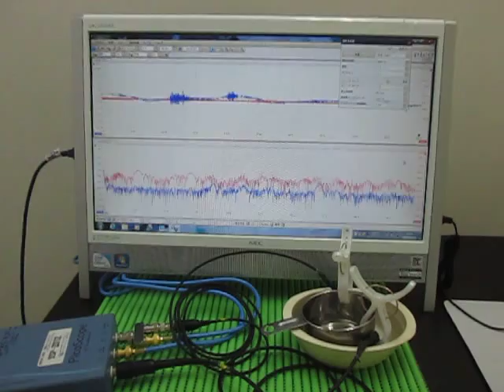超音波テスター(ultrasonic tester)